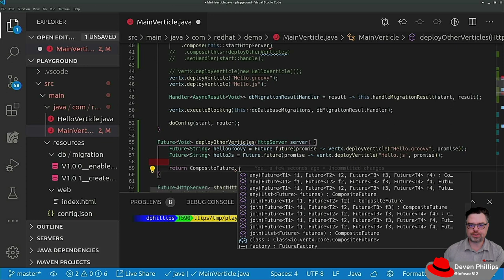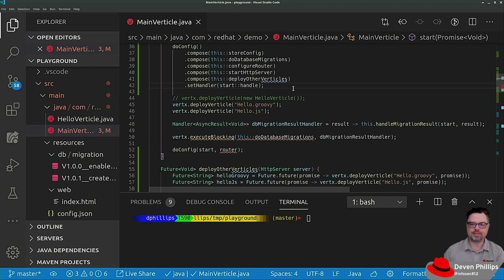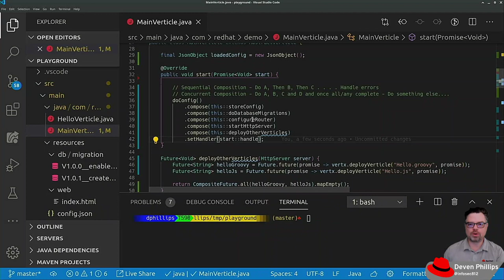Introduction To Vert.x: Asynchronous Coordination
Confession time... I have written some REALLY messy code and taken on some technical deby. Let's refactor our code and use it as an opportunity to learn about Asynchronous Coordination